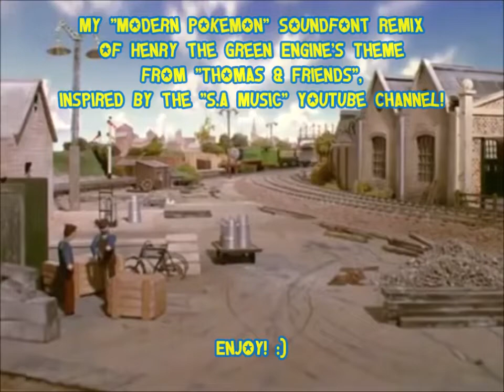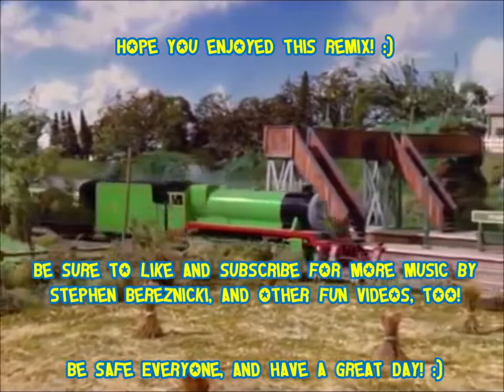Henry The Green Engine's Theme (Modern Pokémon Soundfont-Style Remix) [Thomas & Friends]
Hello! I've finally finished a T&F Remix I've wanted to finish for a while: a Remix of Henry the Green Engine's Theme in Modern Pokémon Style. I was working on this before, but it wasn't until recently that I was able to get as close to the correct notes as possible, made possible by Sudrian Afro of the "S.A Music" Channel uploading his "Henry_Without_Henry.wav" video, where it was possible to hear the notes without the Lead Instrument.

Anyway, this Remix follows the "Full" theme on the "S.A Music" channel, as well as the "Sneeze" theme, with some creative liberties with the Vibraphone. This video will also come with a MIDI soon. Hope you like the remix in the meantime. Be safe, and have a great day everyone! :)

TAGS: Thomas And Friends Henry the Green Engine Theme Modern Pokémon Soundfont Style Remix MIDI Nintendo 3DS Switch Sudrian Afro S.A Music Britt Alcroft Mike O'Donnell Junior Campbell Stephen Bereznicki